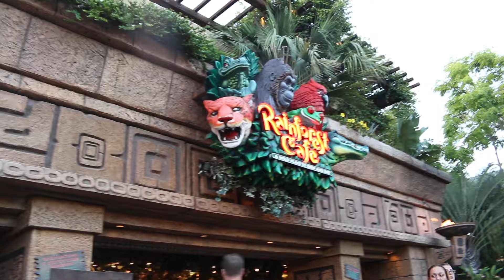Vidcon Montage Vlog | Miya Rose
hope you enjoyed watching this video & if you did, make sure to like and subscribe!! watch this in HD for way better quality:p i will be posting a lot on ALL my social media so make sure to follow them. thank you so much for your patience, let me know any video requests down below:) thanks again, xoxo –miya

musical.ly: @miyaomori
vine: miya omori

FAQ-
age: 18
camera: Canon EOS 70D
editor: imovie